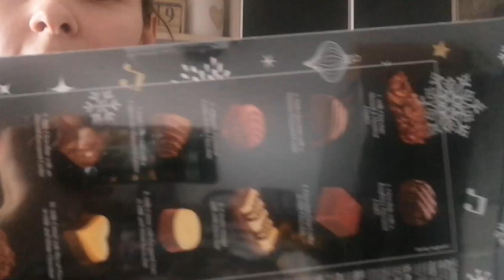Vlogmas 3// Daily vlog